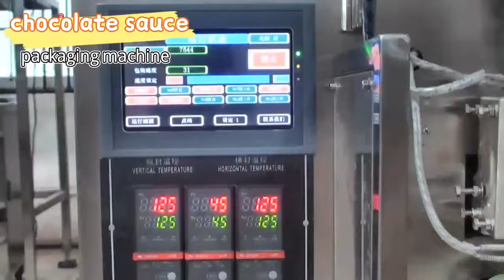Easy operate! LC-60YZ chocolate sauce/strawberry sauce/fruit sauce packaging machine with stirrer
Easy operate! LC-60YZ chocolate sauce/strawberry sauce/fruit sauce packaging machine with stirrer and heater
@ Guangzhou LongChuang Intelligent Equipments Co.,Ltd
@ Our company is located in beautiful flower city Guangzhou , which is widely open the door to all the world .
@ We only supply high new packing machines , VFFS packaging machine,  pillow packaging machines, vertical packaging machines, complete line packaging, food machinery, four categories, more than 50 varieties, are widely used in snacks, biscuits, potato chips, tea, medicine, daily necessities, chemicals, feed, toys...